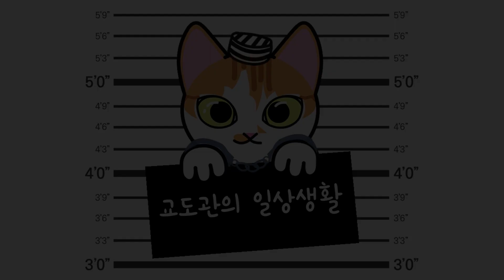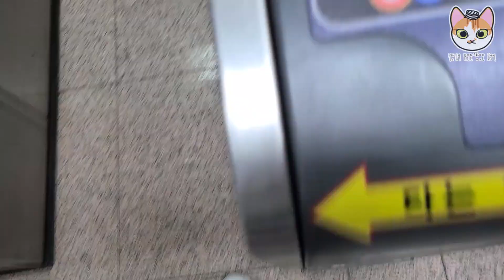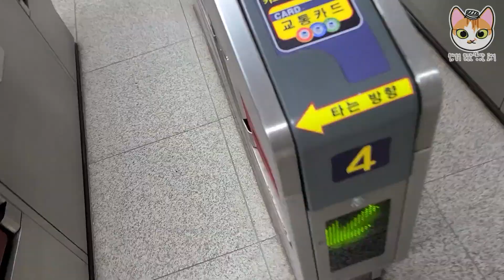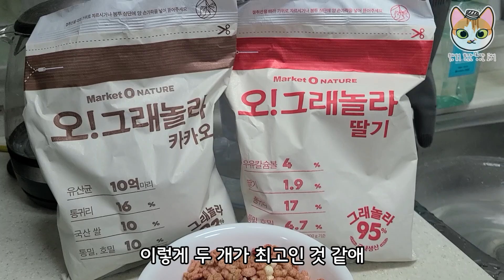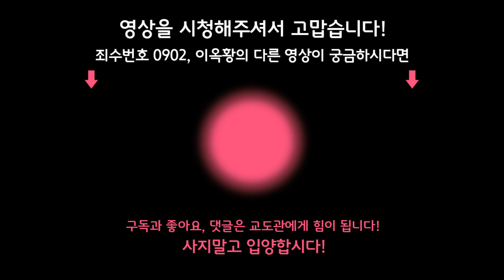너무 무료한 일상에 질려 찍어본 나의 무료한 일상, 근데 이제 고양이를 곁들인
vlog라고 하기에는 TMI만 넘쳐나는 무료한 일상 공유 영상

매주 토요일 오후 4시 업로드!